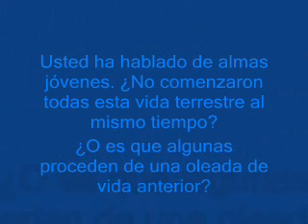PREGUNTA N° 34 del libro "Filosofía Rosacruz en Pregunta y Respuestas" Tomo Segundo, de Max Heindel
del libro "Filosofía Rosacruz en Pregunta y Respuestas" Tomo Segundo,